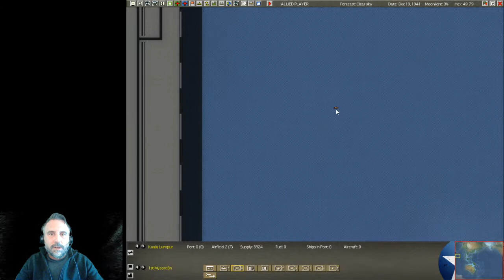War in the Pacific: AE - Let's Play! |Dec 19, 1941| Turn 12 - Java and Borneo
This is a Let's Play of the Grand Campaign of Gary Grigsby's War in the Pacific: Admiral's Edition